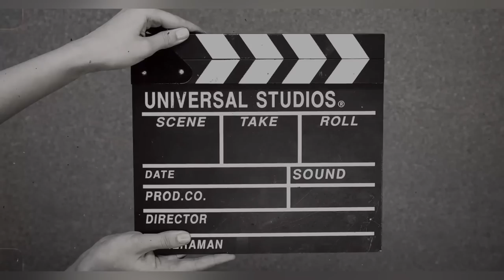Hopung vlog ni secret kok….😱 || ex koijn || monthly income || much funny interview 🤣🤣